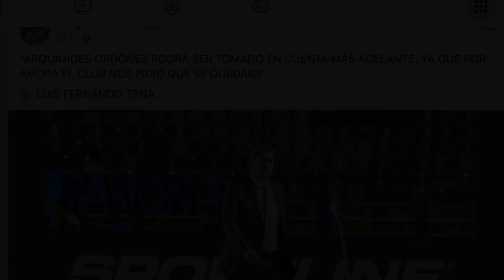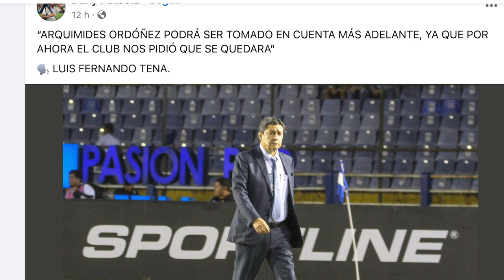🤳🏻DESINFORMAR ES EL PAN DE CADA DIA💀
✍🏻:Se hace el video para aclarar la realidad de la escusa del inombrable, tenemos mas que claro que el ya no vendra.